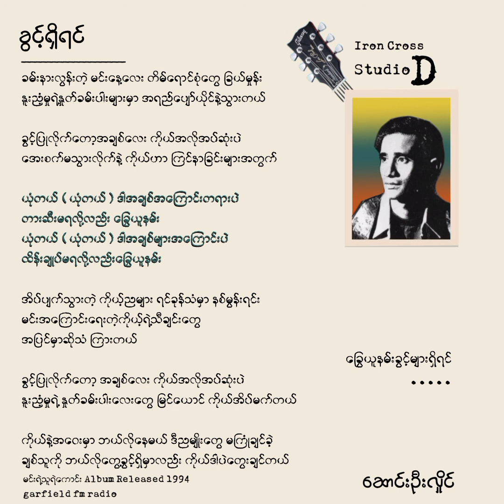ခွင့်ရှိရင် • ဆောင်းဦးလှိုင် (1994)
‌တေးရေးတေးဆို
မင်းရဲ့သူရဲကောင်း (Debut Album)

Music Iron Cross
Studio D

Lyric:

ခမ်းနားလွန်းတဲ့ မင်းနေ့လေး တိမ်ရောင်စုံတွေ ခြယ်မှုန်း
နူးညံ့မှုရဲ့နှုတ်ခမ်းပါးများမှာ အရည်ပျော်ယိုင်နဲ့သွားတယ်

ခွင့်ပြုလိုက်တော့အချစ်လေး ကိုယ်အလိုအပ်ဆုံးပဲ
အေးစက်မသွားလိုက်နဲ့ ကိုယ်ဟာ ကြင်နာခြင်းများအတွက်

ယုံတယ် (ယုံတယ်) ဒါအချစ်အကြောင်းတရားပဲ
တားဆီးမရလို့လည်း ခြွေယူနမ်း
ယုံတယ် (ယုံတယ်) ဒါအချစ်များအကြောင်းပဲ
ထိန်းချုပ်မရလို့လည်းခြွေယူနမ်း

အိပ်ပျက်သွားတဲ့ ကိုယ့်ညများ ရင်ခုန်သံမှာ နစ်မွန်းရင်း
မင်းအကြောင်းရေးတဲ့ကိုယ့်ရဲ့သီချင်းတွေ
အပြင်မှာဆိုသံ ကြားတယ်

ခွင့်ပြုလိုက်တော့ အချစ်လေး ကိုယ်အလိုအပ်ဆုံးပဲ
နူးညံ့မှုရဲ့ နှုတ်ခမ်းပါးလေးတွေ မြင်ယောင် ကိုယ်အိပ်မက်တယ်

ကိုယ်နဲ့အဝေးမှာ ဘယ်လိုနေမယ် ဒီညမျိုးတွေ မကြုံချင်ခဲ့
ချစ်သူကို ဘယ်လိုတွေ့ခွင့်ရှိမှာလည်း ကိုယ်ဒါပဲတွေးချင်တယ်

ခြွေယူနမ်းခွင့်များရှိရင်